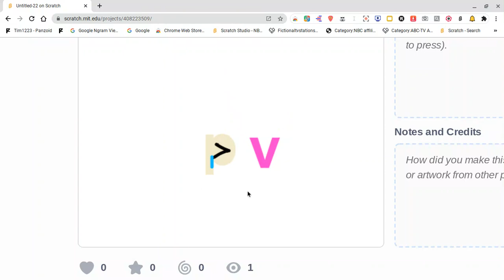Title too long for a free like video!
Title: The Vegas Random Guy in TVOKids Letterform Slap Penny Crygor (TVOKids Style)